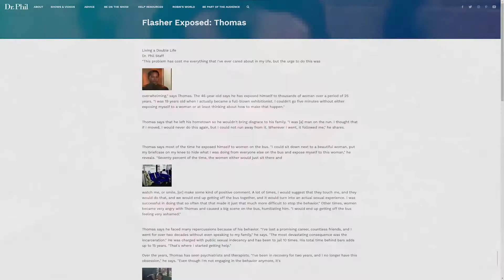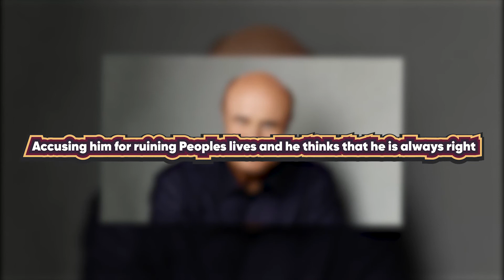Dr. Phil Kicked ALL OF THESE GUESTS off of His Show!😡